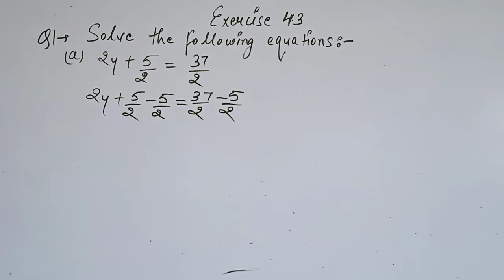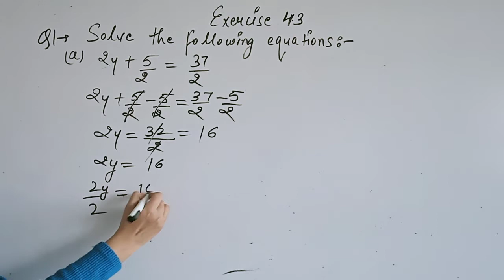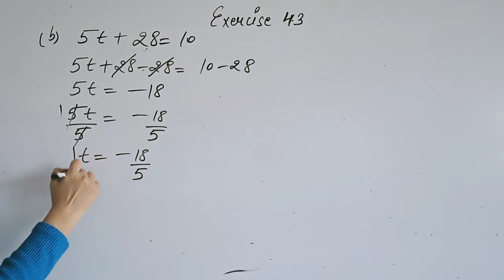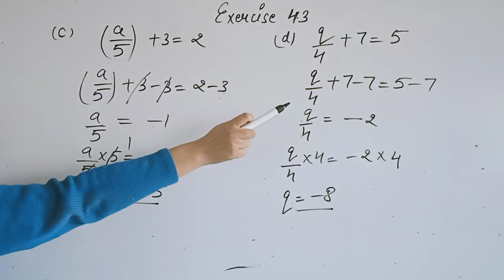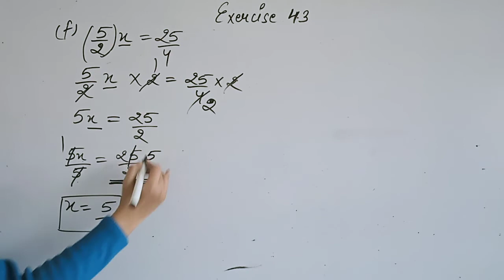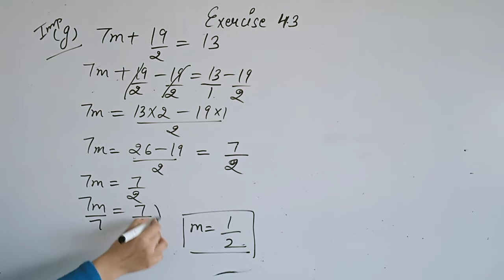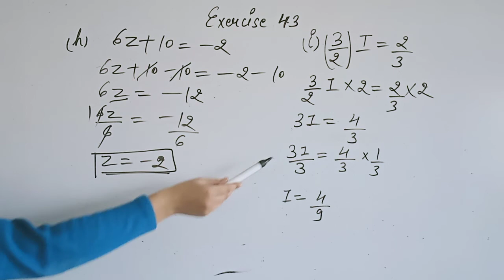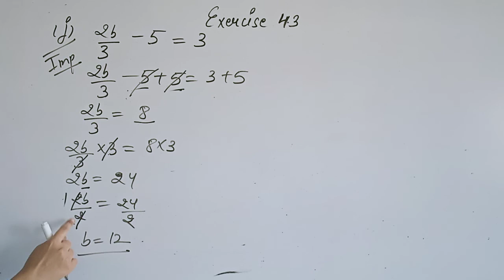maths class 7 exc 4 3